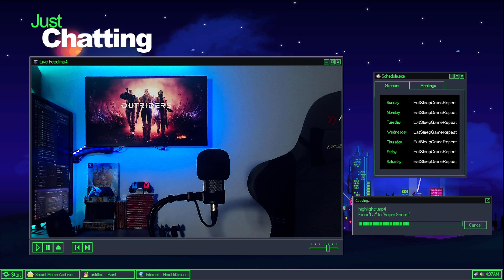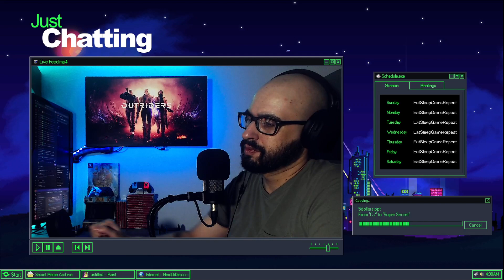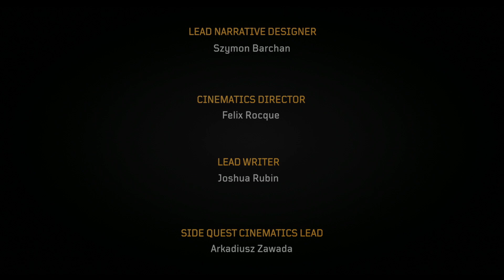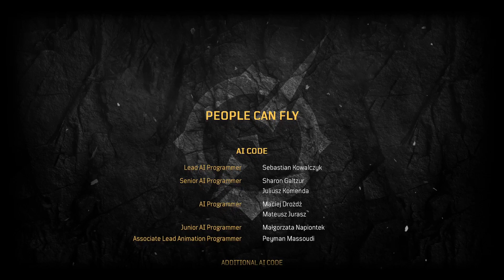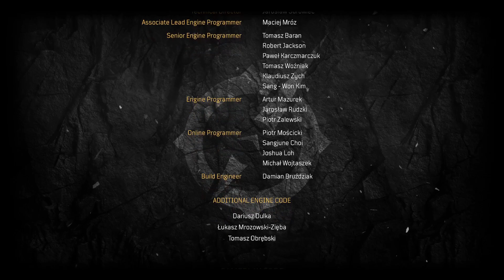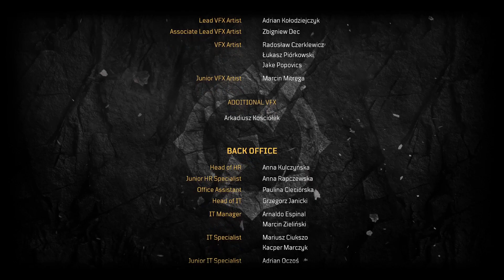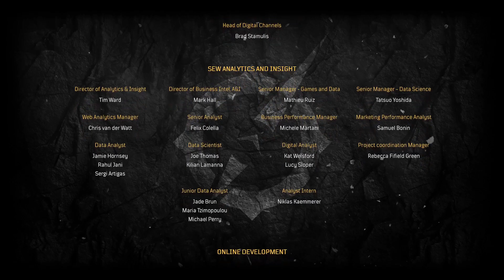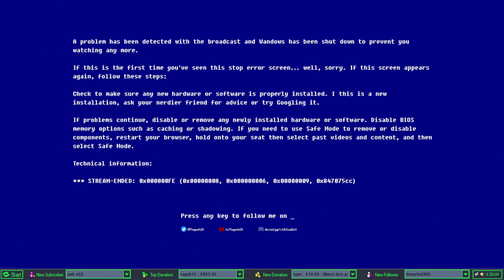Let’s Play Till I Die: Outriders #4